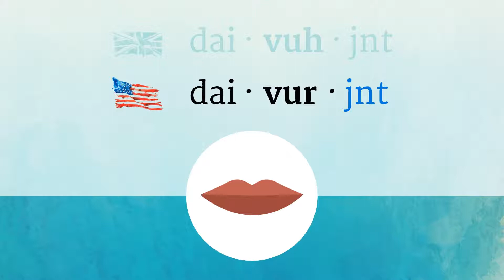DIVERGENT pronunciation • How to pronounce DIVERGENT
How to say Divergent in British English and American English?